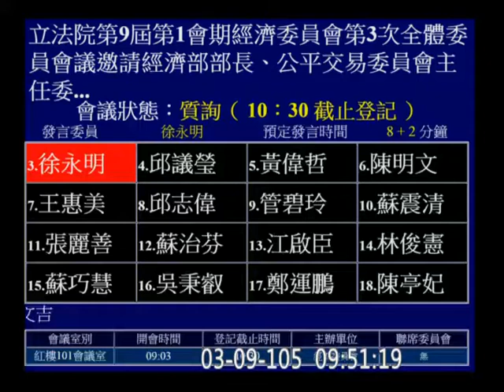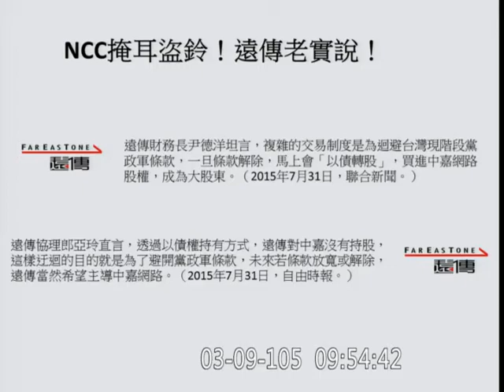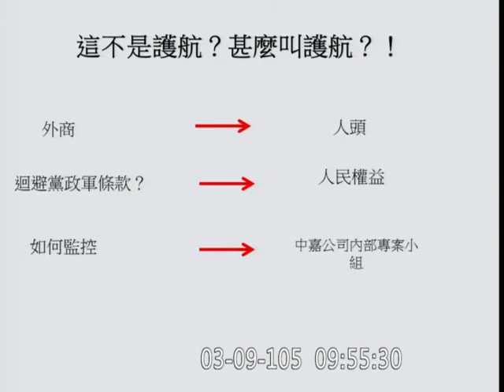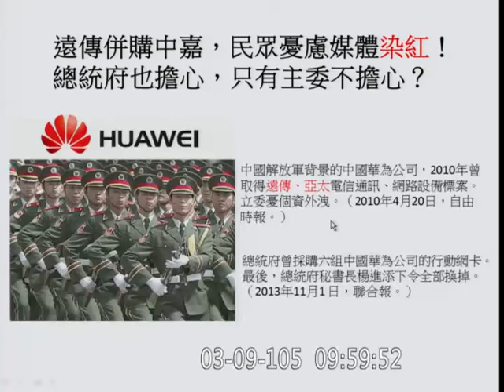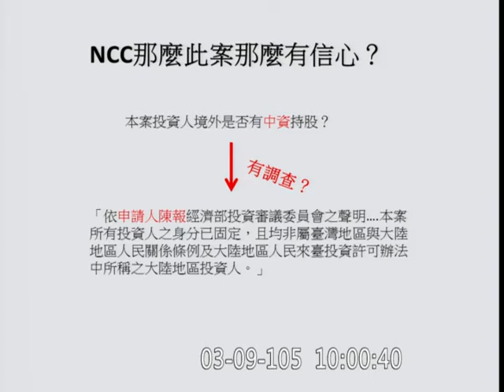20160309 徐永明 (NCC態度傲慢, 不防對岸黨政軍？！) 質詢 公平會 NCC 經濟部長 遠傳 中嘉案 反媒體壟斷法【立法院演哪齣？】